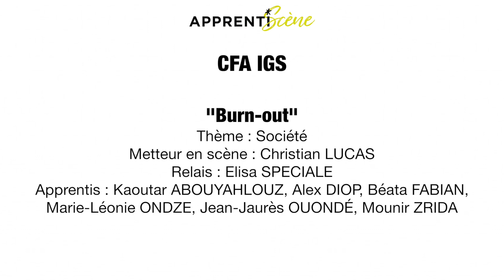Burn-out - CFA IGS - Apprentiscène 2018